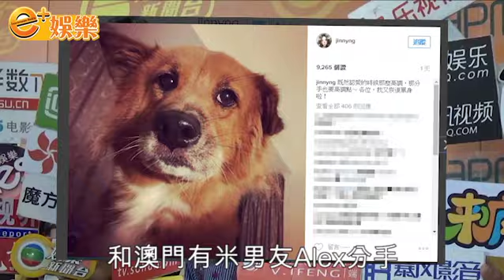吳若希 分手前離奇被傳有B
「無懼世事變改，還是越難越愛……」
吳若希於7月高調承認戀情，宣布與澳門有米男友何兆鴻(Alex) 拍拖，之後除不斷放閃外又戲言迫婚。但她在本週一（19日）突然高調宣布與Alex分手，結束半年情，令人震驚！
本刊調查發現，沒有解釋分手原因的吳若希，8月30日已開始在私人facebook帳戶拋出疑似「分手」留言，暗示有人擘大眼，講大話，並即時下了決定。不過，最離奇的是！就在吳若希fb留言前兩日（8月28日），有人在親子王國（Baby Kingdom）網站留言，傳她有懷了身孕，又暗示她的情緒不好，令吳若希的分手原因更撲朔迷離！